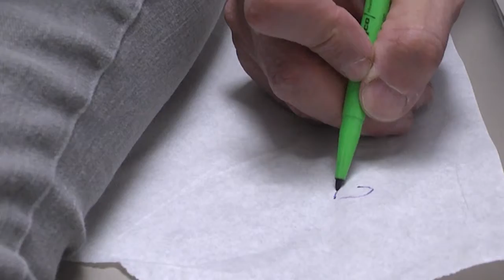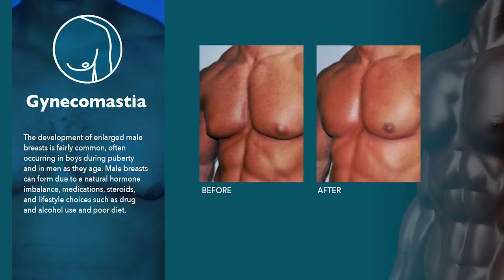HB Surgical Arts Promo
Frederic H. Corbin, MD
Board-Certified Plastic Surgeon & Breast Expert

Dr. Frederic Corbin is a renowned plastic surgeon who has performed many successful treatments for clients in Beverly Hills, California for over 25 years. Dr. Corbin has a deep and vast experience and knowledge in breast augmentation, liposuction, facelift, and other cosmetic surgery and reconstructive procedures. He is certified under the American Board of Plastic Surgery and scored in the top five percentile when he received his Diplomat.

Aside from his academic excellence, Dr. Corbin also has a long list of satisfied clients in Beverly Hills and all over California. As a plastic surgeon, his past clients included Hollywood celebrities, fashion models, and sports figures/athletes. However, he also did many successful liposuctions, breast augmentation procedures, and facelift procedures for non-celebrity people such as business executives, housewives, and medical professionals in Beverly Hills.

Beverly Hills Office
9400 Brighton Way
Penthouse Suite

Brea Office
400 W Central Ave #101